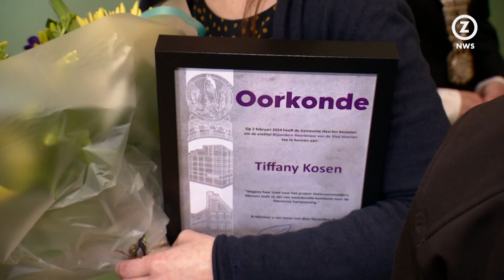Twaalf oorkondes voor bijzondere Heerlenaren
Twaalf inwoners van Heerlen hebben vrijdag een bijzondere oorkonde van de gemeente Heerlen ontvangen. Zij worden gezien als ambassadeurs van de gemeente vanwege hun inzet, uitzonderlijke prestatie of positieve activiteiten.

Dit jaar werden vooral de Ooievaarsmoeders in het zonnetje gezet. Maar liefst 8 van de 12 oorkondes werden door loco-burgemeester Jordy Clemens uitgedeeld aan deze groep vrijwilligers. Zij zetten zich belangeloos in om jonge moeders een steuntje in de rug te geven. Cecile Vorage, Simone Weber, Kirsten Peerlings, Romy van Aernsbergen, Mouna Msalm, Vallerie Roemgens, Juniska Philips en Tiffany Kosen werden vrijdag verrast met deze erkenning.